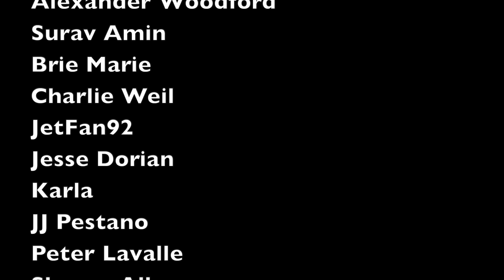Top 10 Acting Oscar SNUBS of 2023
What are the top 10 acting Oscar nomination SNUBS for the films of 2023? Here is my ranking!